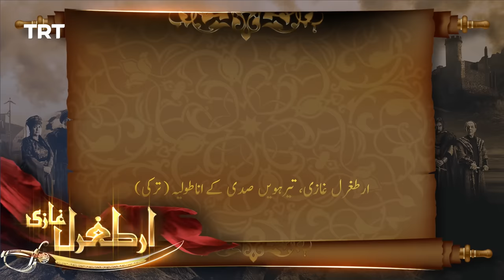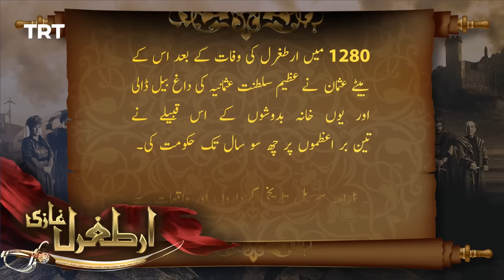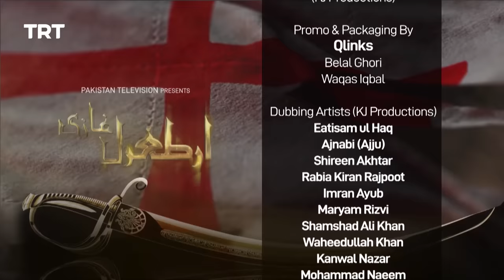Ertugrul Ghazi Urdu | Episode 44 | Season 2